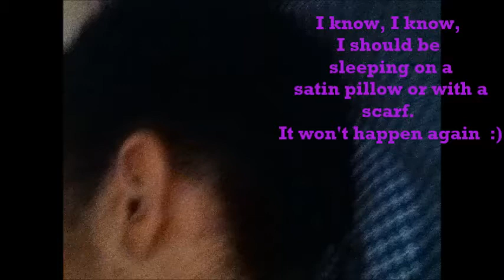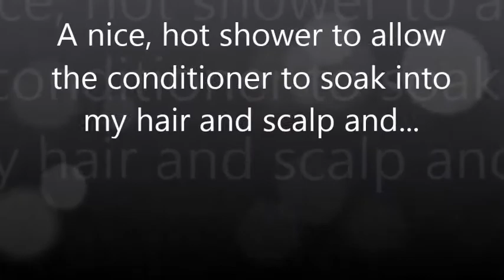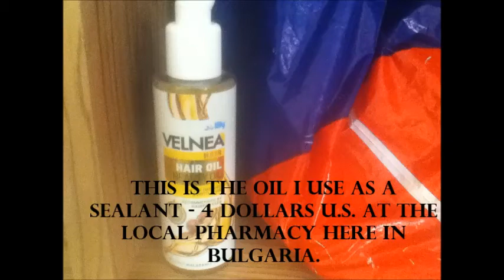Naturally On A Budget: Co-Washing My TWA with 3 dollar ORZENE BEER conditioner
OH, YES, The Queen of Inexpensive is at it a-gain, um, I'm talking about me y'all  :)  So, I'm here in Bulgaria, Plovdiv that is, getting sad because I can't find any hair products for "my type" of hair.  Then, one day, sad me was browsing through Lilly Pharmacy's weekly circular and my eyes stumbled across a new product, ORZENE BEER conditioner.  So, I rush to the store, and, it was love at first sniff.  Now, watch it work!